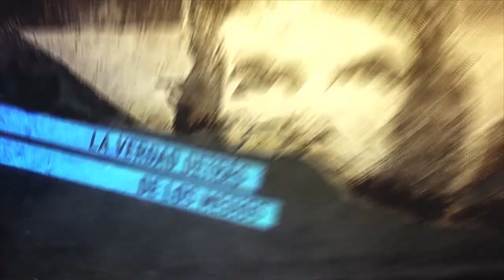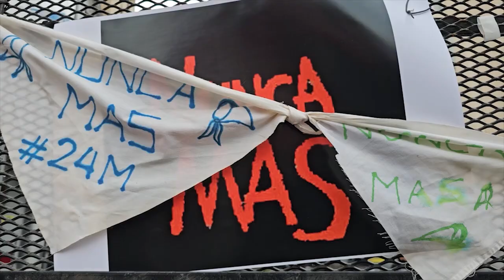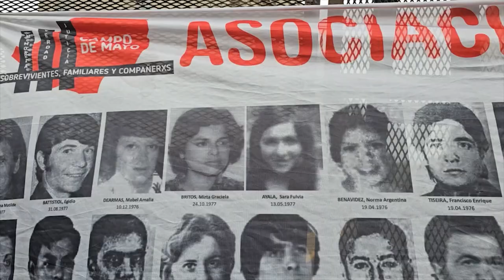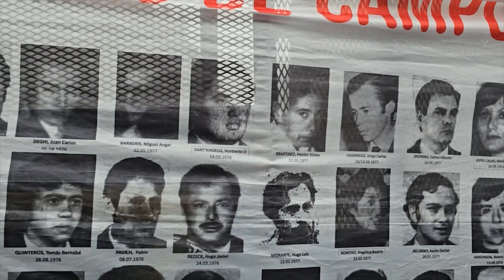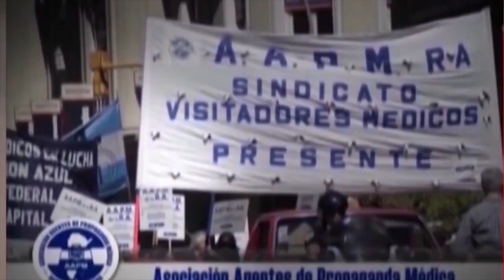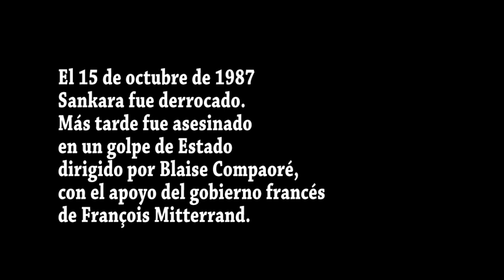Argentina_repudio masivo a Villarruel por reivindicar la dictadura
Programa de Resumen Latinoamericano tv donde compartimos el acto donde miles se manifiestaron frente a la Legislatura porteña para repudiar el homenaje al Terrorismo de Estado aplicado por la dictadura militar de parte de la diputada Villarruel. Sebastián Salgado nos habla de Thomás Sankara, el Che africano, desde Burkina Faso.